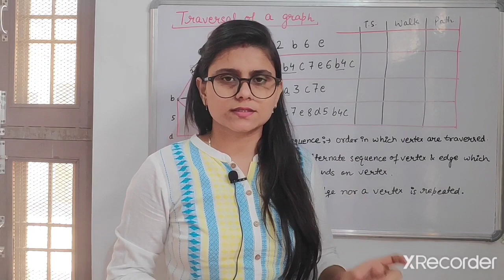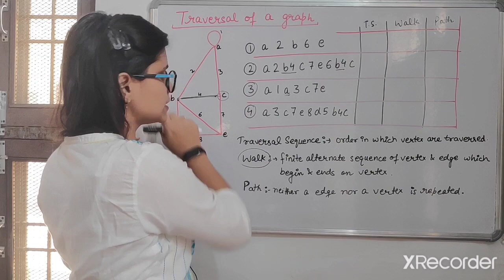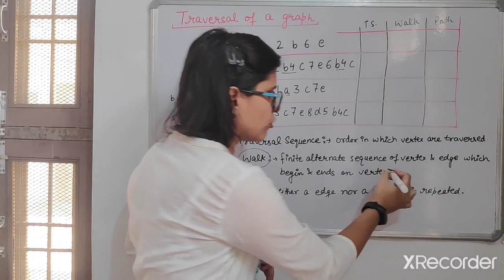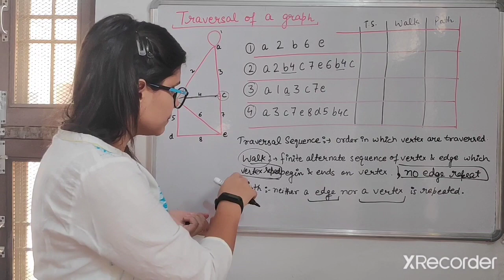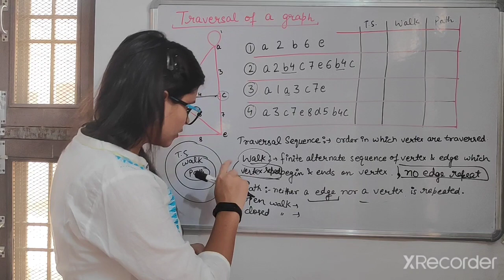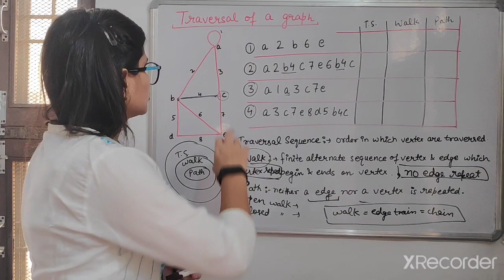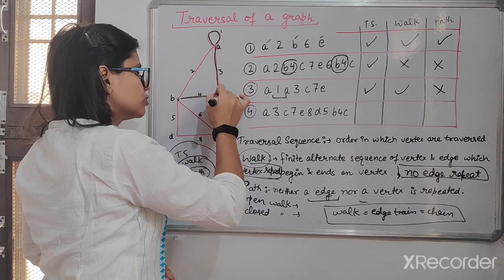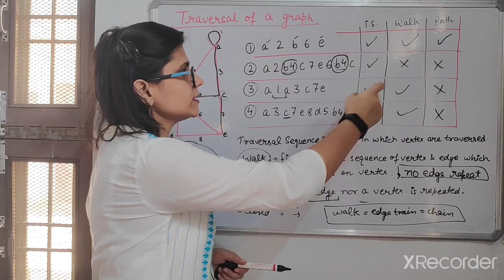CS Unit-1 Class-6 l Traversal of a graph l Traversal Sequence l Walk l Path l Graph theory l DM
Jyoti ma'am is taking class 6 of computer science paper 2 Unit-1 of the NET exam and she is explaining Important topics for first unit Traversal of a graph l Traversal Sequence
For downloading notes in PDF format please visit our Digital Store
Keep on watching, keep on learning!